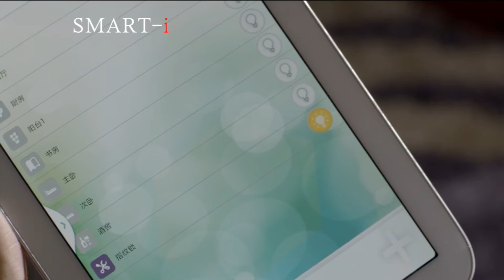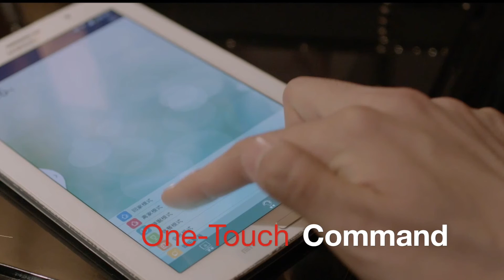Smart i Intelligent Home Video Introduction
A video product introduction of Smart-i Intelligent Home System suitable for all kinds of home. Lightings, Electrical Appliances, Door Locks, Curtain etc can now be controlled locally and remotely anywhere, anytime with mobile application for both iOS and Android platform.